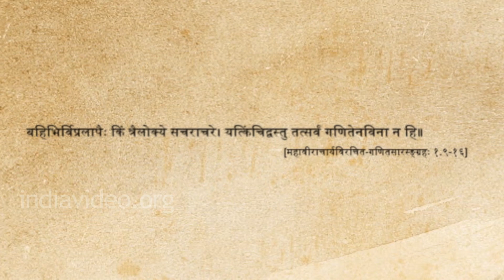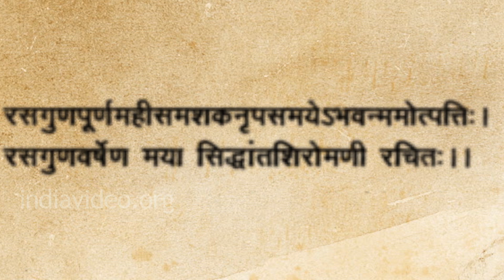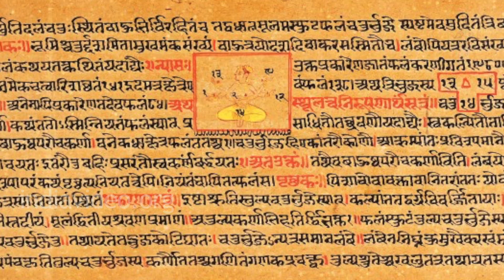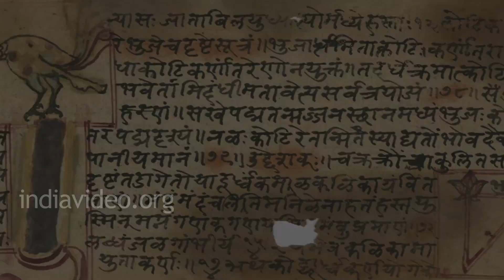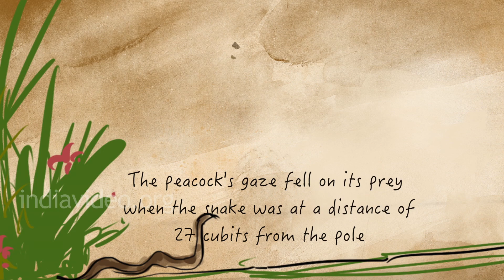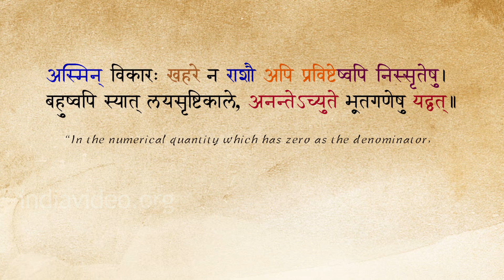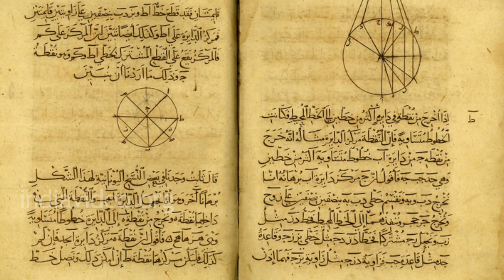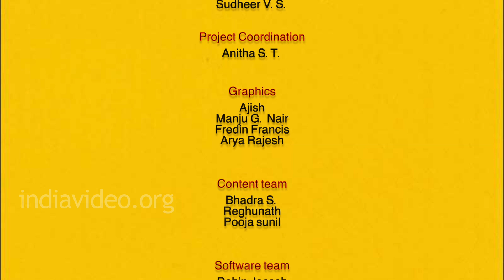Great Indian Mathematician - Bhaskaracharya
Bhaskaracharya- Astronomer and mathematician of ancient India
Author of Lilavati, Sidhantha Shiromani, Bija Ganitha.